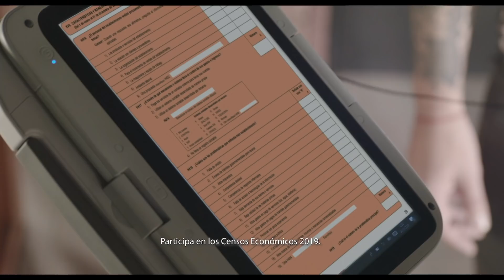Campaña Censos Económicos 2019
En el INEGI sabemos que en la vida de un negocio hay de todo.

Como el día que elegiste cómo se iba a llamar.

O cuando te diste cuenta que había crecido lo suficiente y ya no cabían.

O aquella vez, que supiste que era momento de un cambio de look.

Incluso cuando recibiste esa señal de que era tiempo de contratar más personal;

Ni qué decir, cuando sin pensarlo mucho, decidiste actualizarlo y ponerlo al día.

Y cómo olvidar, ese año especial en que dejó de ser uno para convertirse en dos.

Sabemos que en la vida de un negocio pasa de todo y tu siempre estás ahí.

Por todo esto, Tu negocio cuenta para México.

Participa en los Censos Económicos 2019.

En el INEGI te estaremos visitando de febrero a julio.

Porque la información de tu negocio ayuda a tomar decisiones importantes para todos.

INEGI. Conociendo México.